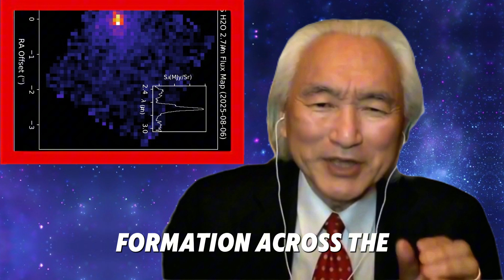3I/ATLAS Is Not Alone — Scientists Can’t Explain Why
visitor from beyond our Solar System has arrived — and it is not traveling alone.

New observations of the interstellar object 3I/ATLAS show multiple smaller bodies moving in close formation around it. These objects aren’t drifting apart, tumbling randomly, or dispersing like typical comet fragments. Instead, they maintain surprisingly stable spacing and motion — behavior scientists did not expect.

This is not a claim of technology.
This is not speculation of intent.
This is simply an observation that does not yet have a clear explanation.

In this documentary, we examine:

🌌 What 3I/ATLAS is — and how we know it came from another star
🔭 Why the smaller accompanying objects challenge current comet models
🧪 What spectroscopy reveals about its unusual composition and early activity
📡 Why major space agencies are still reviewing observational data before speaking publicly
⏳ And what we may learn when the object becomes visible again after solar conjunction

Science is not afraid of mystery.
It just takes time to verify the extraordinary.

Do you think the formation behavior is natural — or something we simply haven’t seen before?

Should space agencies release preliminary data immediately, or wait for full verification?

If more interstellar objects arrive in the future, should we attempt to intercept one?

The narration and lip-sync visuals are AI-generated for accessibility and presentation clarity.
The research and script are original, based on publicly available scientific sources, interviews, and lectures.
No impersonation is intended, and no endorsement is implied.